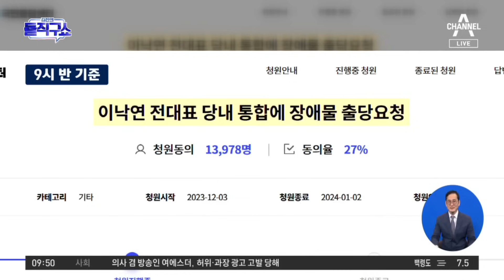[핫2]이낙연 “안에서 깨면 병아리, 밖에서 깨면 프라이” | 김진의 돌직구쇼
[핫2]이낙연 “안에서 깨면 병아리, 밖에서 깨면 프라이”

이낙연 "민주당, 면역체계 무너져"
이낙연 "민주, 원인 알면서 아무것도 못 하는 것 깨면 돼"
이낙연 "안에서 깨면 병아리, 밖에서 깨면 프라이"

〈평일〉
08시 00분 라디오쇼 정치시그널 (유튜브 라이브)
08시 50분 김진의 돌직구 쇼
10시 20분 김진의 더라방 (유튜브 라이브)
12시 00분 뉴스A 라이브
15시 50분 강력한 4팀
17시 20분 뉴스TOP10
19시 00분 뉴스A

〈주말〉
12시 00분 토요랭킹쇼·뉴스A 라이브
17시 40분 뉴스TOP10
19시 00분 뉴스A